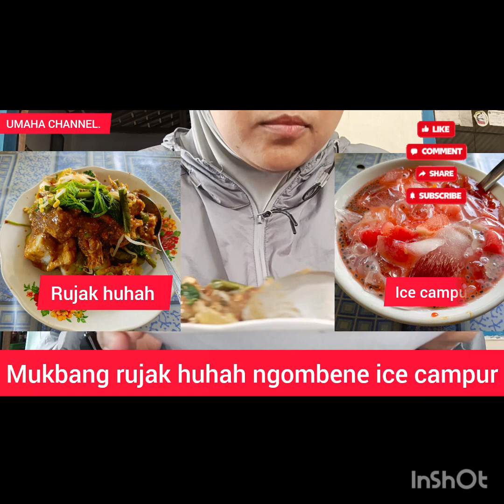mukbang rujak huhah n ngombe ice campur